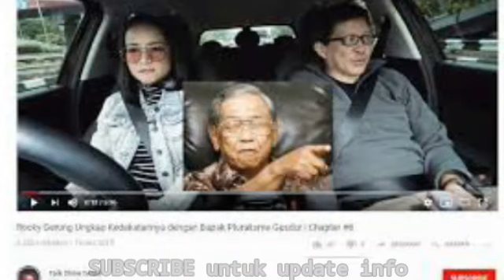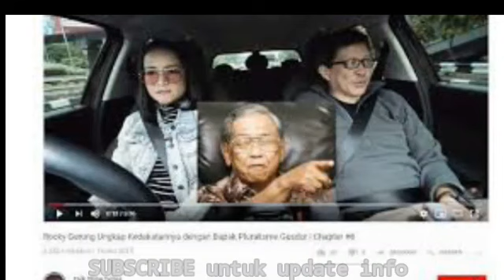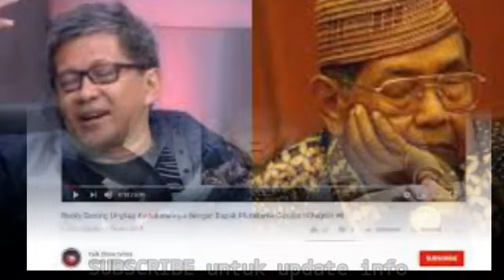WASPADA❗ NASIB JOKOWI BISA seperti TRUMP Jika.. BERITA TERBARU HARI INI 20 DESEMBER TERKINI PRABOWO